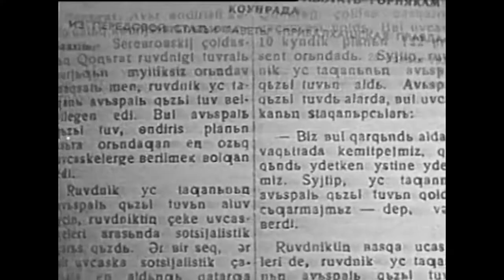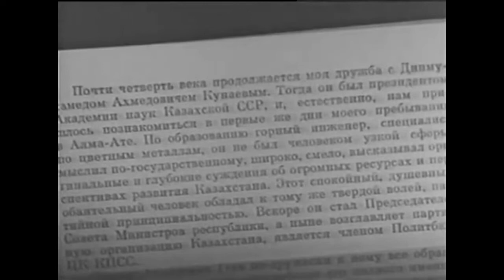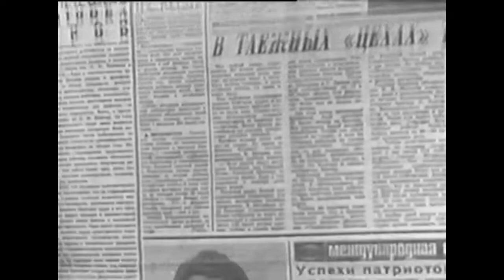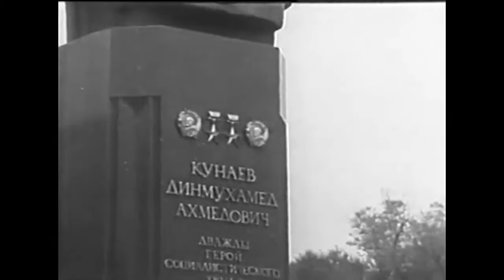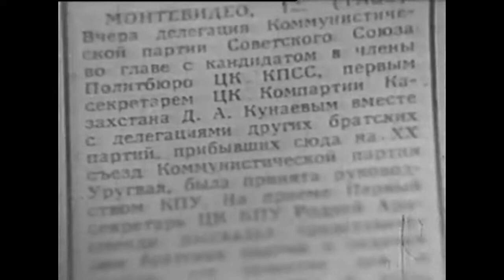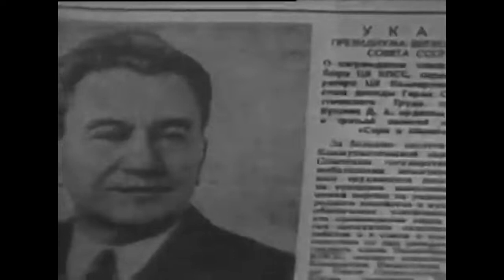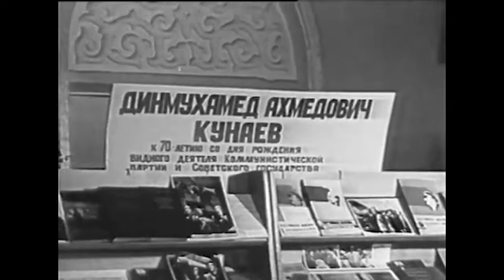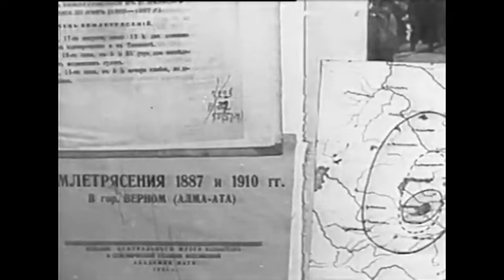Вместе с народом, для блага и счастья народа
Город Актау (Шевченко) в документальном фильме "Вместе с народом, для блага и счастья народа".

Фильм посвящен 70-летию со дня рождения Динмухамеда Ахмедовича Кунаева (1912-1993).

Казахфильм
1982 год.

Документальный фильм несет познавательный характер, неизменная целостность фильма а также оригинальное звуковое сопровождение обусловлено уважением к создателям данного фильма.

Для правообладателей:
Уважаемый правообладатель, данный документальный фильм содержит уникальные исторические кадры, связанные с тематикой данного канала. Кадры были сняты в городе Актау (до 1991 года город Шевченко) расположенном на Каспийском море в Мангистауской (до 1988 года Мангышлакской) области республики Казахстан.